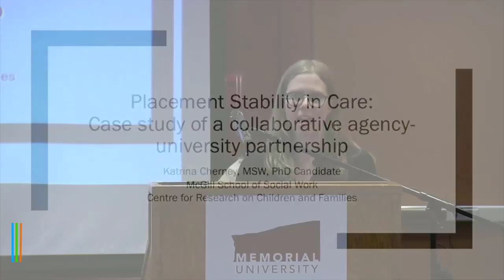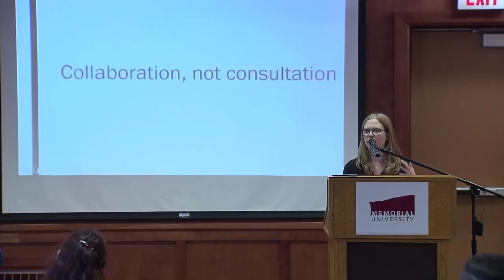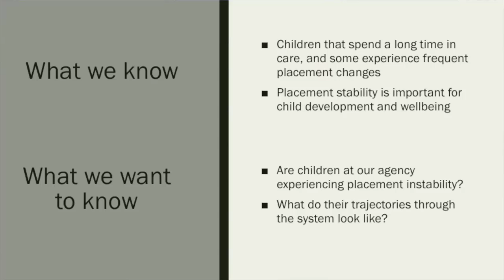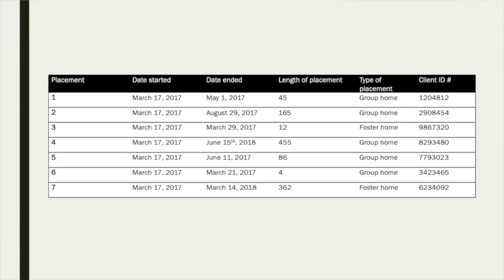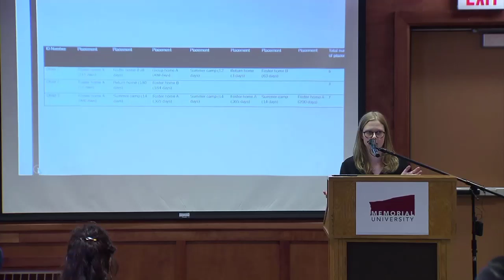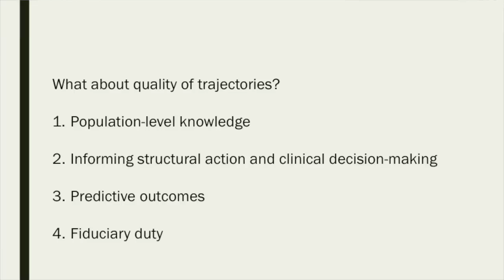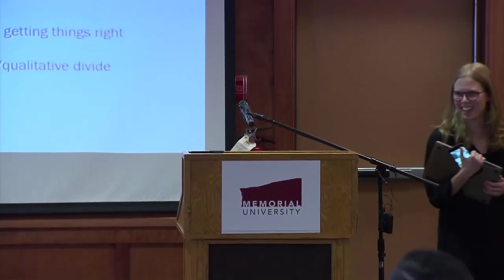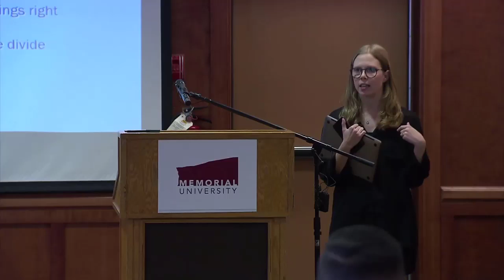Exchange Conference 2020 | Placement Stability in Care | Katrina Cherney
Speech delivered by Claire Katrina Cherney on Placement Stability in Care: A case study of a collaborative agency-university partnership at Exchange 2020 Conference, Memorial University, March 4, 2020.

Exchange Conference: Building student and community research capacity

Universities are in the business of doing research and community organizations typically do not have a lot of research capacity. Many community organizations are in need of different types of research to enhance their programming and to be able to apply for funding. This reality creates opportunities for partnerships that benefit both the university and community organizations. Rather than solely being approached to help conduct research on topics the organizations do not necessarily have a say in, Exchange Conference highlights a program of public engagement that helps community organizations explore their own research needs and take leadership roles in research partnerships. The program is also innovative in that bachelor of social work students assume leadership roles in research and knowledge mobilization activities.